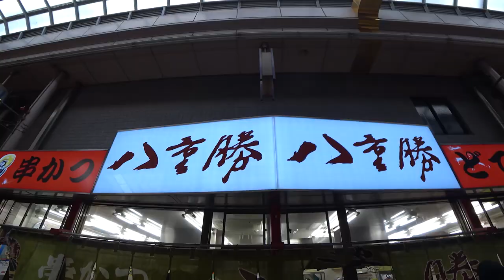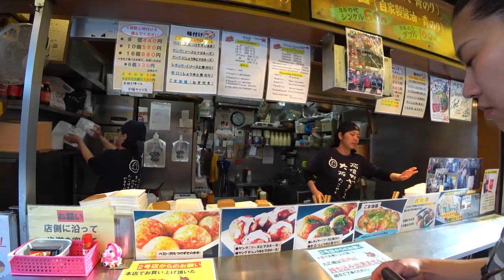ご馳走さまでした！大阪タコ焼き食い倒れ1日目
2017年4月に大阪にタコ焼き食べ歩きに行った時の動画です。4年前ですがやっと編集したのでアップします(笑)
子どもが大きくなってきて食べ歩き動画というより、ホームビデオ感が強くなってきましたが、生温くご覧いただければ幸いです。